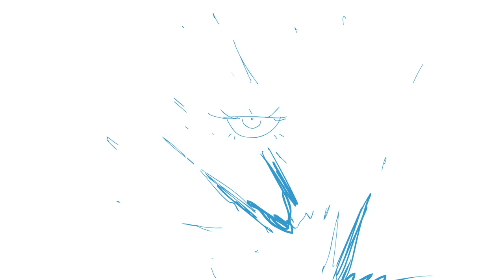GERTRUDE'S REAL CANON DEATH (The Magnus Archives Animatic)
spoilers for MAG 158 Panopticon
this is what really happened you know

Audio from MAG 158 Panopticon and season 4 Q&A part one of The Magnus Archives, a podcast by Rusty Quill